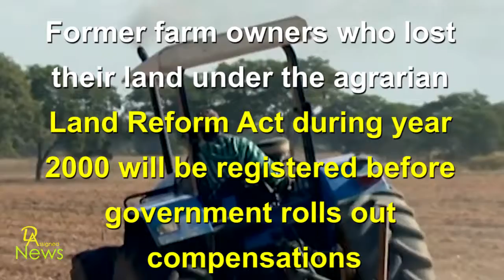Zimbabwe government to compensate white farmers affected during land reform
Zimbabwe government plan to compensate white farmers who were brutally evicted during the year 2000 Land Reform movement. At least ZWL$53 million has been reserved to cater for the land developments left by these farmers.

Images source
CNN video- youtube